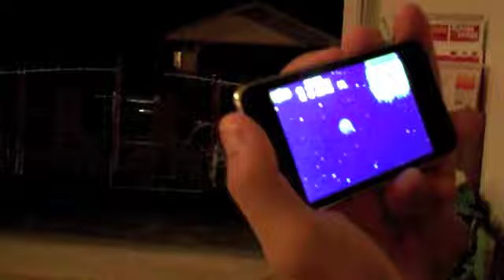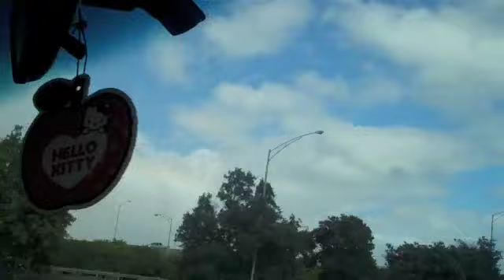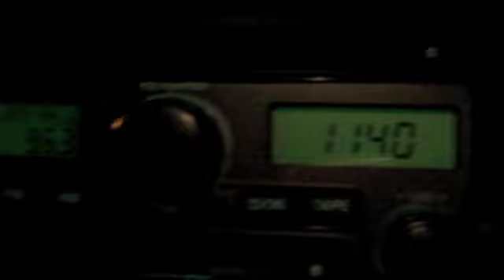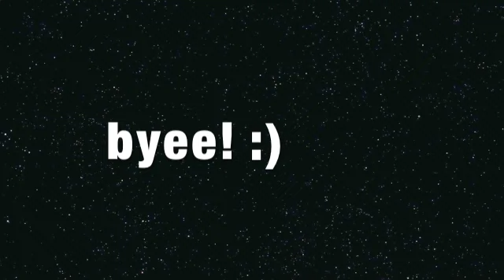VLOG: "Save Me!"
just a random vlog of me and boyfriend hanging out for fun! :)